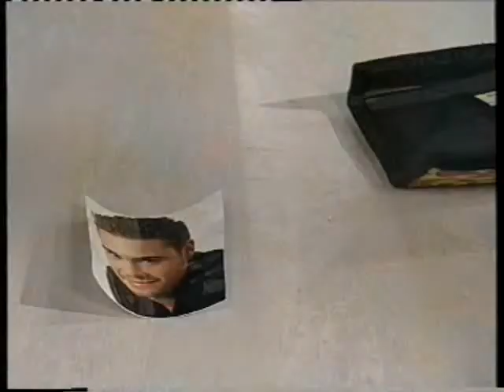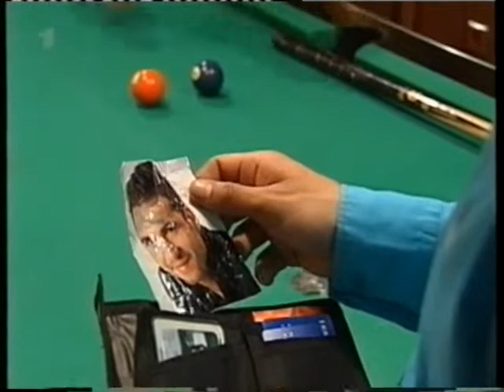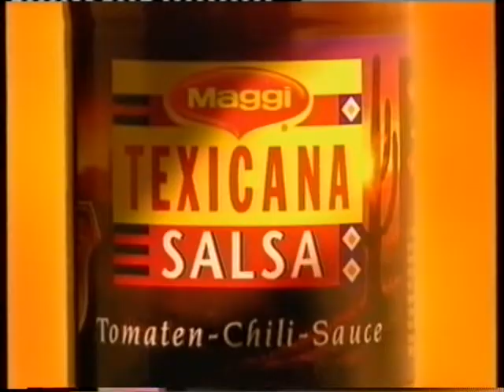MARIENHOF FOLGE 2156